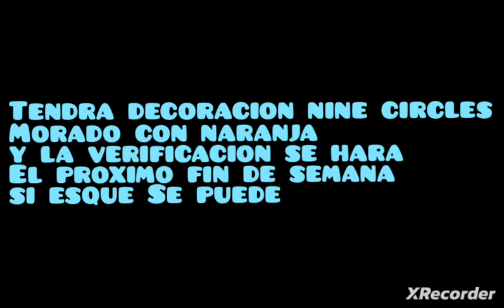HALLOWEEN CIRCLES by skyplay131 (yo), Layaut prewiew 1 showcase, futuro insane?